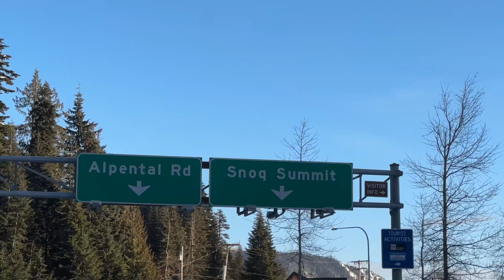Francis Hazel Pop Summit West